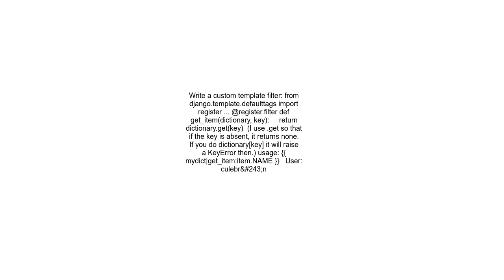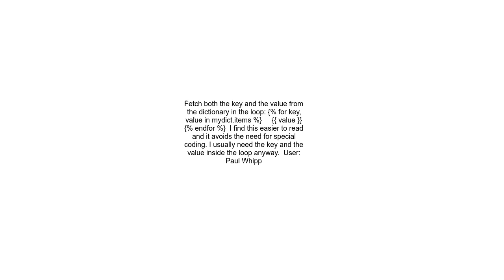Django template how to look up a dictionary value with a variable